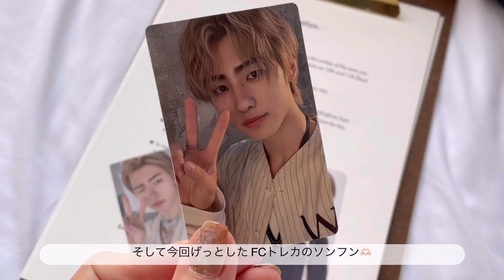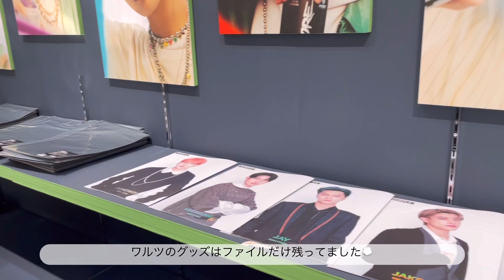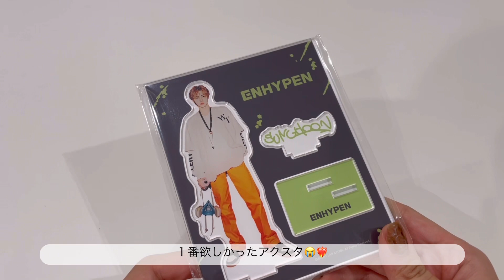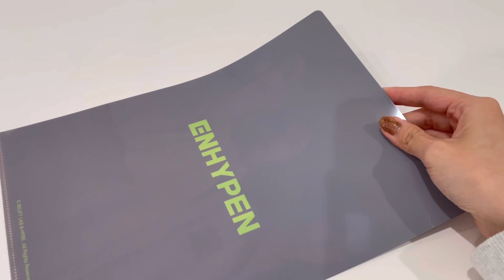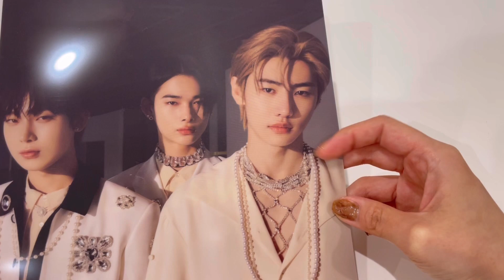［ 𝗘𝗡𝗚𝗘𝗡𝗘 𝘃𝗹𝗼𝗴 ］ENHYPEN定めPOPUP STORE｜心斎橋パルコ｜ENGENEのイル活｜おたく旅｜엔진로그｜엔하이픈｜MANIFESTO｜エナプ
［ 𝗘𝗡𝗚𝗘𝗡𝗘 𝘃𝗹𝗼𝗴 ］
ENHYPENワルツ 大阪公演の参戦翌日に
心斎橋パルコの定めポップアップに
や〜〜っと行ってきた動画です🤣

今更な動画になりますが
個人的な記録になりますので
良かったらご覧くださいませ👐🏻

⁡帰りの飛行機の時間ギリギリなので
全然動画撮れてませんが
広い心で見ていただけると嬉しいですww